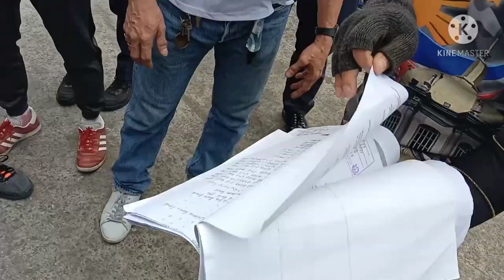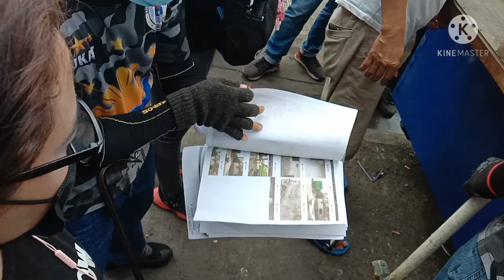CLEARING OPERATION @ MEL LOPEZ BLVD. TEAM SUCAT WITH MTPB & MMDA TOWING DEPW HD1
tiktok acct papajoe Tv
instagram papajoetvvlog